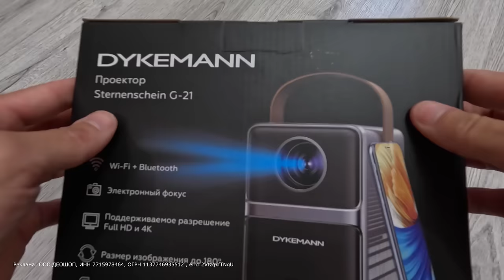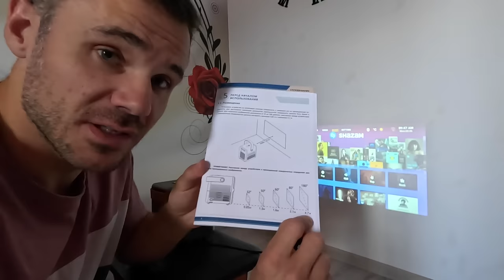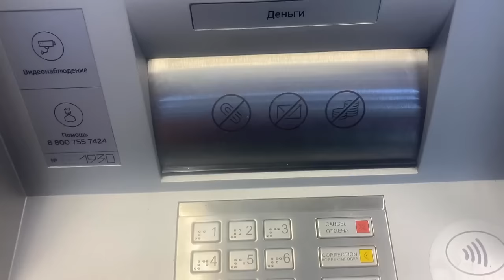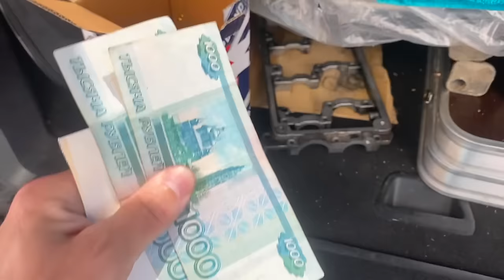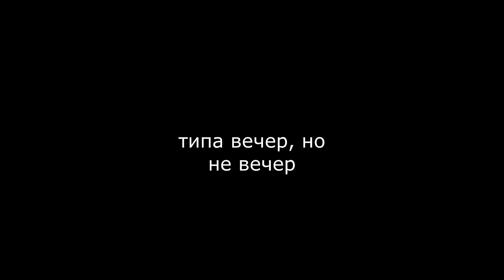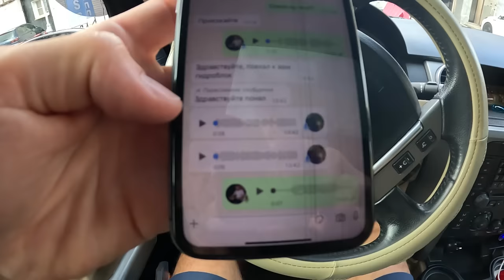ДВИГАТЕЛЬ РАЗЛЕТЕЛСЯ после капиталки multivan КПП DQ500 - вложил 200 тысяч, а она не едет. ЧАСТЬ 4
В этом выпуске продолжаем погружаться в ремонт мультивена. Это уже 4 выпуск про ремонт. Нужно обязательно посмотреть предыдущие. Мы теперь это делам при помощи проектора dykemann. Ссылка на проектор Реклама: ООО ДЕОШОП, ИНН 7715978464, ОГРН 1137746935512 , erid:2VtzqxfTNgU

Напомню, что после капиталки мы машину завели. но она заглохла. Смотрите в чем причина.